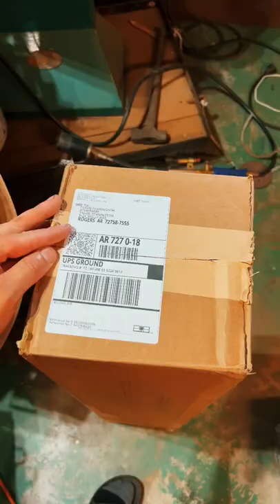OVB axe hang!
OVB boy’s axe hung on a new old stock handle!